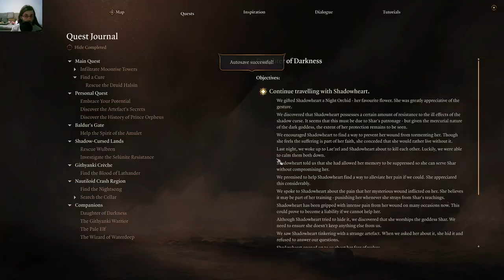Baldur's Gate 3 - Stealing Blood Of Lathander / Making Vlaakith An Enemy / Steeling Githyanki Egg